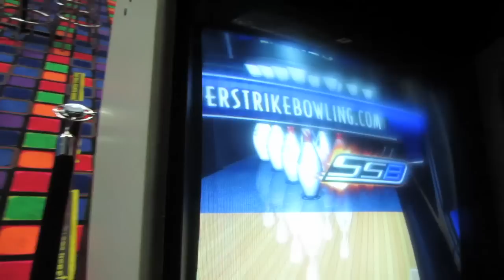Kicking Cows!!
I love you guys with a Passion! Thank you so much for sticking by me!